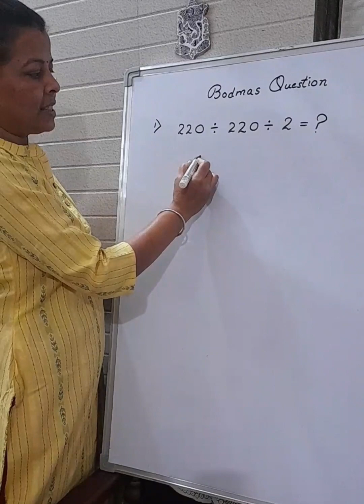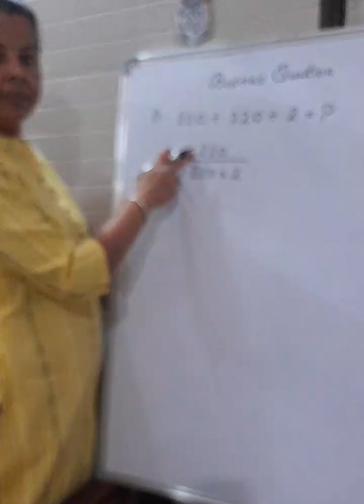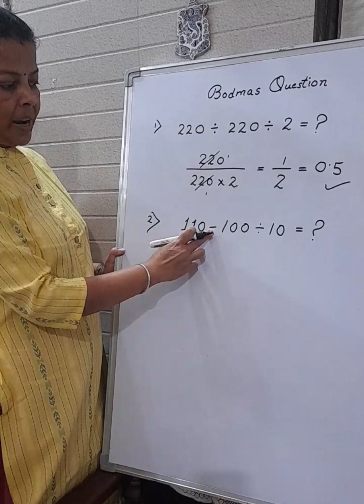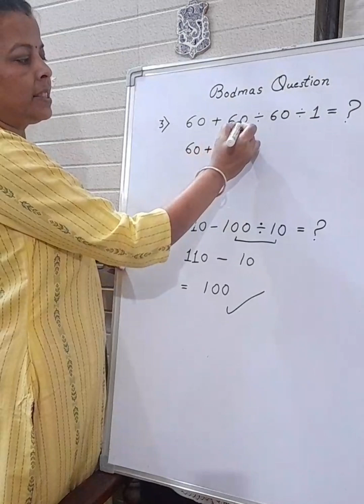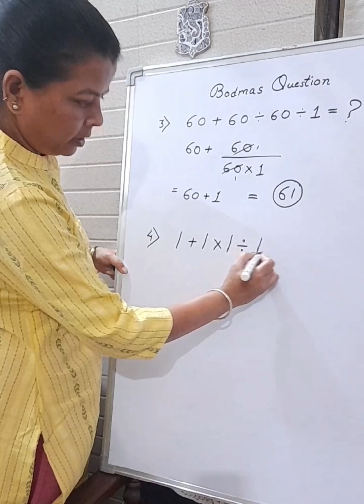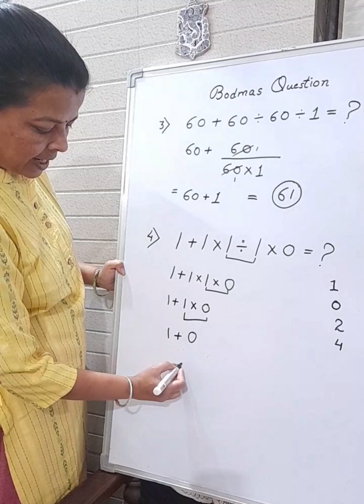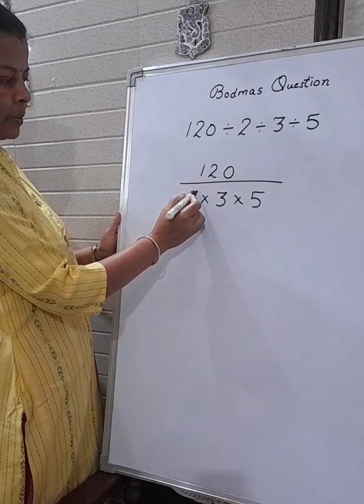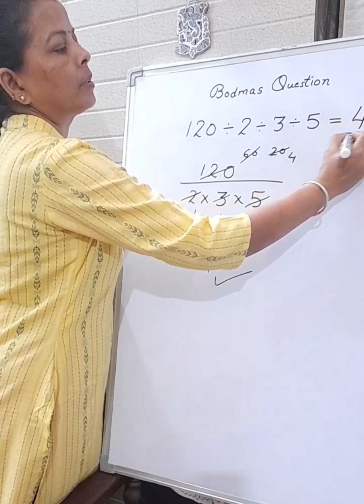BODMAS Tricky question 😱 60+60-60-1=?? 📚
BODMAS rule | बोडमास का नियम | Simplification | Saralikaran Maths, bodmas ka niyam kya hota hai, बोडमास का नियम, bodmas rule for class 8, what is bodmas rule in maths, bodmas ke sawal kaise karen, how to solve bodmas questions, bodmas questions solve kaise karen, bodmas, bodmas rule, BODMAS, bodmas ka niyam, बोडमास, बोडमास नियम, explain 4u, Explain 4U, bodmas rule in maths, सरलीकरण, saralikaran